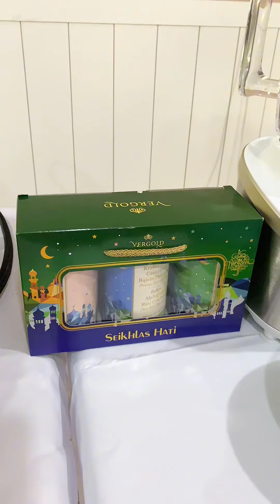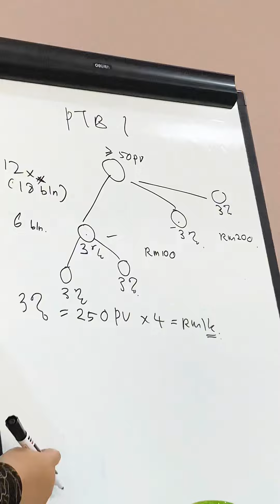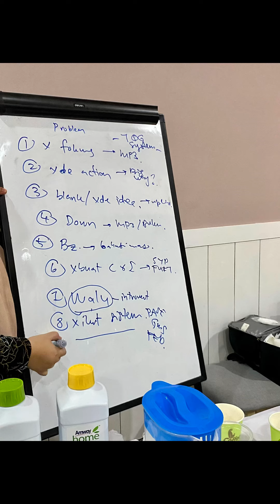VLOG 27 OKTOBER 2023